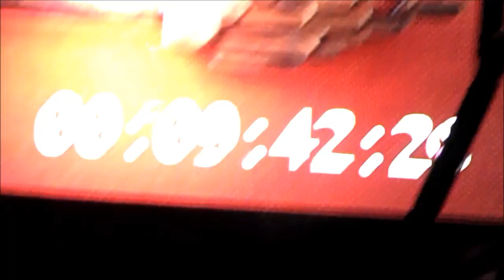Vlog Believe Tour, São Paulo. Pte 3 ft. Bruno Mateus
LEIA: Acampei mais de 50 dias, para esse grande sonho, "Believe Tour", a Tour do Justin Bieber. Você vai conferir o antes, durante e depois do show. Imagens 90% gravadas por mim. Foi necessário o uso de imagens em alta definição do ( Cinegrafista Matheus Ribeiro e da Cinegrafista Carolina Yamamoto Obrigado por ler!